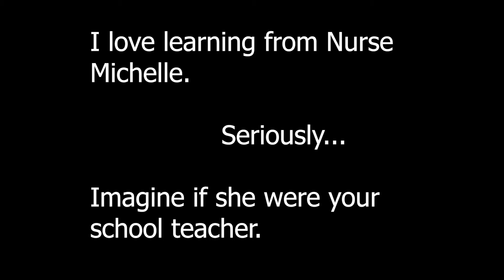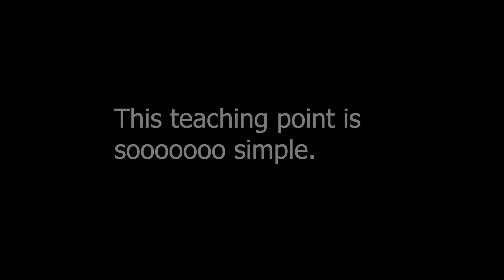15 How to wash your hands properly by Michelle RN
Sometimes even the best clinicians can forget the fundamentals. This usually doesn't happen very often, but when you're extremely busy. When you have 5 people asking you to do 7 different tasks simultaneously. even I am human. And I have made mistakes.

So today, Nurse Michelle helps me review the timeless art of how to wash hands. After her timely tutorial, I will admit that I am very grateful for her teaching and  kind advice.